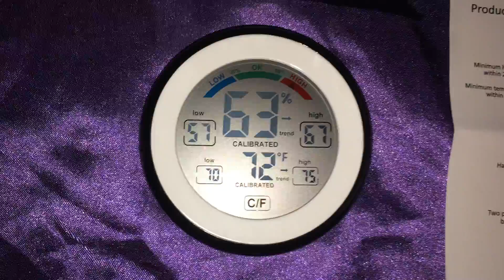Hygrometer with digital thermometer review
Hygrometer With Digital Thermometer Humidity and Temperature Monitoring review. This is a cool thermometer and tells you the humidity in the room. It also shows that the high and low weather has been in the last 24 hours. It’s neat, check it out on amazon.